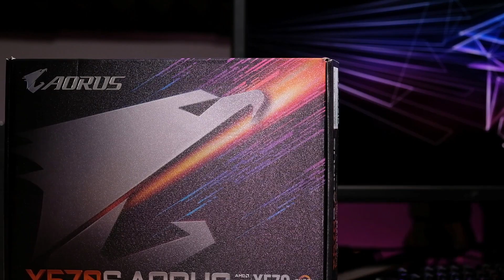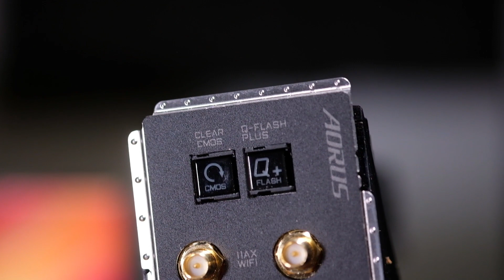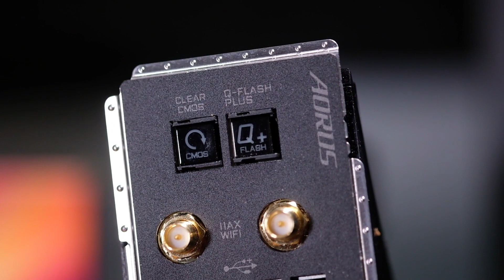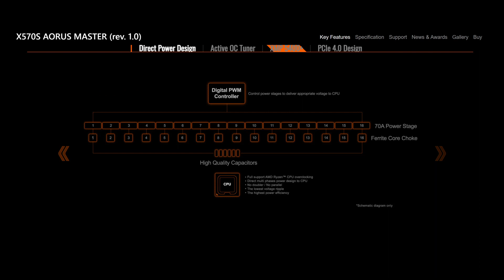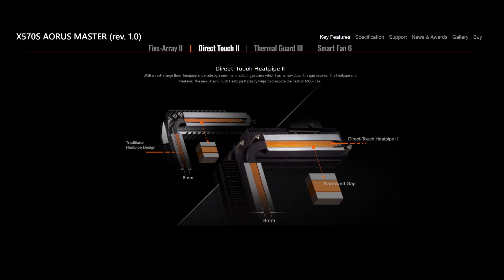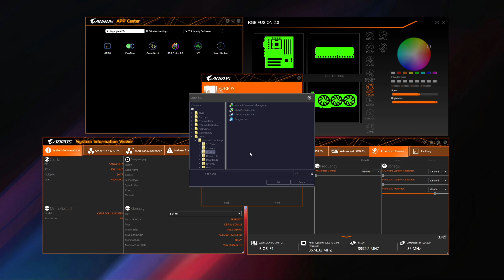GIGABYTE X570S AORUS MASTER I Unboxing & Preview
Kita rasa X570S AORUS MASTER dari Gigabyte ini bakal ngasi benefit besar buat enthusiast yang pengen maksimalin performa prosesor Ryzen 5000 series, termasuk GPU yang dukung PCIe 4.0 tentunya. Cuma buat lebih pastinya, pantengin terus video ini.

Timeline :
0:00 Opening
0:41 Unboxing
5:50 Gambaran Umum
6:35 Desain Preview
7:38 Konektivitas
8:27 RAM
9:24 Dukungan Storage
10:56 Audio
11:30 Spek Inti
12:33 Bios
13:01 Software Extra
13:54 Simpulan